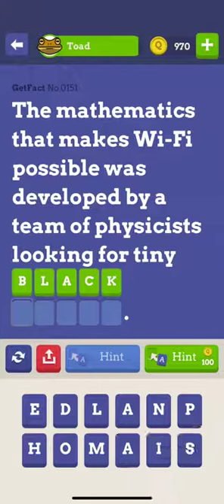GetFact No 0151 0152 0153 0154 0155